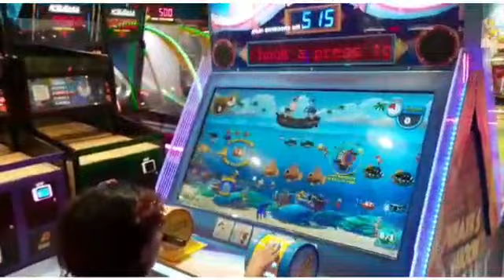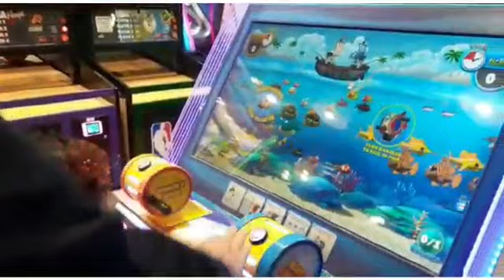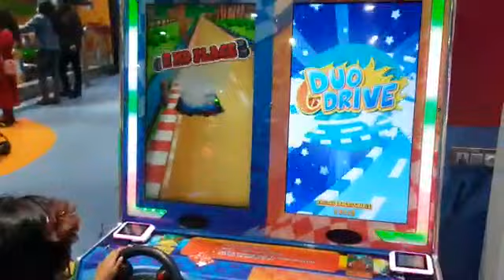mall#kids video Ambience Mall Fun City Gurugram| Fun city Vlog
Video from K House Vlogs